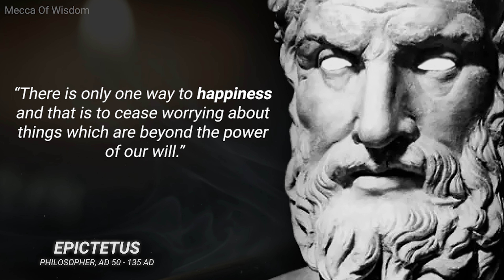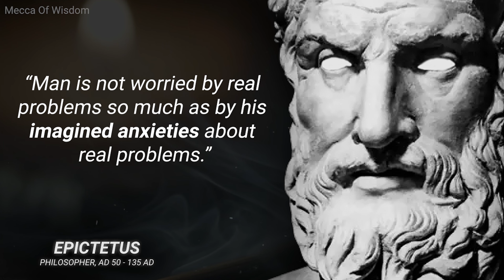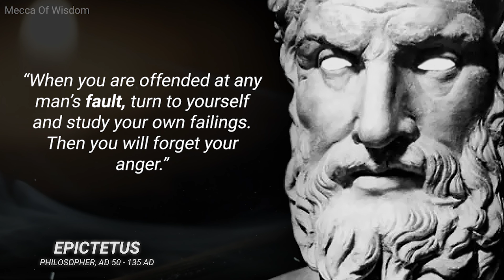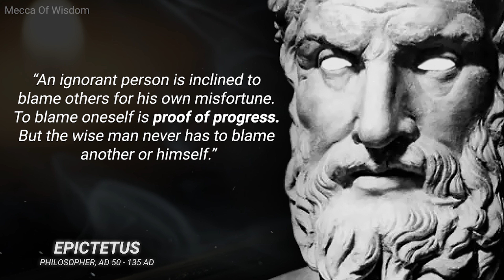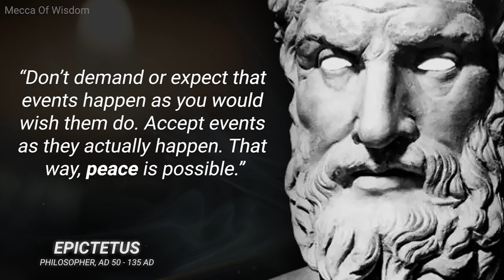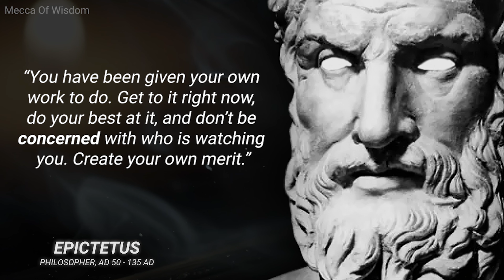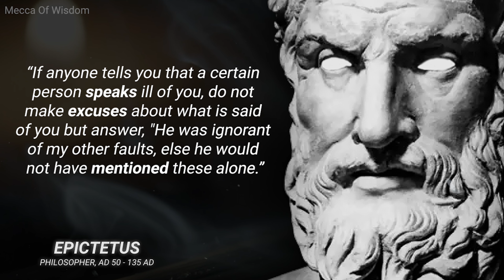Epicetus Quotes To Know Sooner Rather Than Later (Must See)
Life-Changing Quotes From Epictetus - Must Watch! Epictetus (/ˌɛpɪkˈtiːtəs/; Greek: Ἐπίκτητος, Epíktētos; c. 50 – c. 135 AD) was a Greek Stoic philosopher. He was born into slavery at Hierapolis, Phrygia (present-day Pamukkale, in western Turkey) and lived in Rome until his banishment, when he went to Nicopolis in northwestern Greece for the rest of his life. His teachings were written down and published by his pupil Arrian in his Discourses and Enchiridion.

Epictetus taught that philosophy is a way of life and not simply a theoretical discipline. To Epictetus, all external events are beyond our control; we should accept whatever happens calmly and dispassionately. However, individuals are responsible for their own actions, which they can examine and control through rigorous self-discipline.

These are vivid sayings and quotes from Epictetus. The best quotes and aphorisms from Epictetus will make you think about many things in life. Life quotes from Epictetus are definitely worth your time.

We hope you enjoyed this video, and remember, the wisest person is the one who realizes how little wisdom they have.